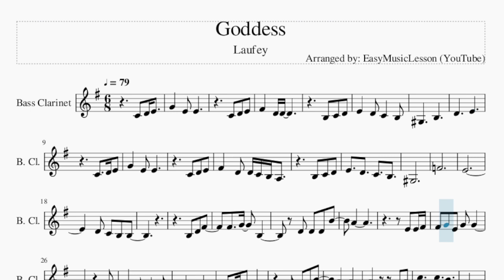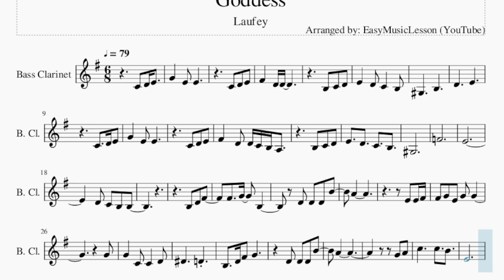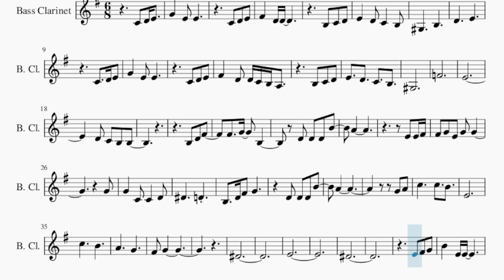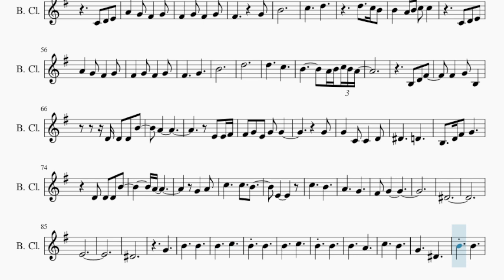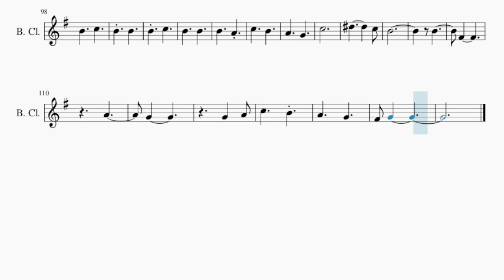Bass Clarinet Sheet Music: How to play Goddess by Laufey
Comment and let us know how the videos have helped you. It keeps us going! :)Here is a sheet music/tab video on the song Goddess by Laufey on the bass clarinet. A bass clarinet sheet music arrangement which is transposed to notes that are easily played by bass clarinet, for the song Goddess by Laufey.

EasyMusicLesson teaches you to play the your favorite instrument, through well-arranged sheet music so that you too can learn how to play Goddess by Laufey on the bass clarinet as fast as you can. A bass clarinet sheet music with backing tracks to help your play the song better.

Chords of Bass Clarinet arrangement:
G Min 7   C Dom 7   F Maj 7   D Dom 7   G Min 7   C Dom 7   F Maj 7
D Dom 7   G Min 7   C Dom 7   F Maj 7   A Dom 7   A# Maj 7
A# Min 7   F Maj 7   A Dom 7   A# Maj 7   A# Min   F Maj 7
A Dom 7   A# Maj 7   A# Min   G Min 7   C Dom 7   F Maj 7   D Dom 7
A Dom 7   A# Maj 7   A# Min 7   F Maj 7   A Dom 7   A# Maj 7
A# Min   F Maj 7   A Dom 7   A# Maj 7   A# Min   F Maj 7   A Dom 7
A# Maj 7   A# Min   F Maj 7   A Dom 7   A# Maj 7   A# Min   A# Min
F Maj 7

Melody notes of Bass Clarinet:
G#3     B3
D4     E4
F#4   D4 D4 C4 B3 A3
G#3
F4
E4
D4 C4 B3 B3
B3 D4 F#4
A4
E4 E4 F#4
F#4 G4 E4 G4 G4
G4
G4   C4 C4   D4
D#4     D4
B3   D4 F#4 G4
D4 D4 D4 B4
A4
G4 A4
C5     C5   B4
E4
C5     B4
A4     G4
F#4 G4
D#4
E4
D#4
F#4       G4
B4
C5     D5
D5   C5 B4
B4   A4 B4 C5 C5
F#4     G4
B4
D5
D5     C5
B4       A4 B4 C5 B4 A4
B3 D4 F#4
A4
E4 E4 F#4
G4
D#4     D4
A4
G4   A4
C5     C5   B4
E4
C5     B4
A4     G4
F#4 G4
D#4
E4
D#4
G4
B4     B4
B4     C5
B4   B4
B4     C5
B4   B4
B4     A4
C5     B4
G4     D#4
B4   B4
B4     C5
B4   B4
B4   C5
B4     B4
B4     A4
C5     B4
A4     G4
C5
D#5         C5
B4
B4
F#4
A4
G4
G4   A4
C5     B4
A4     G4
F#4 G4